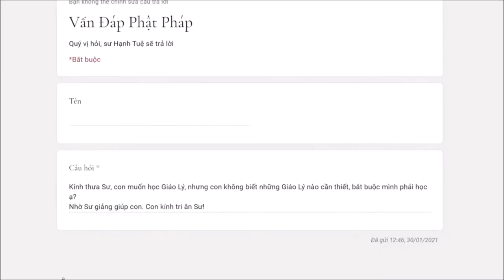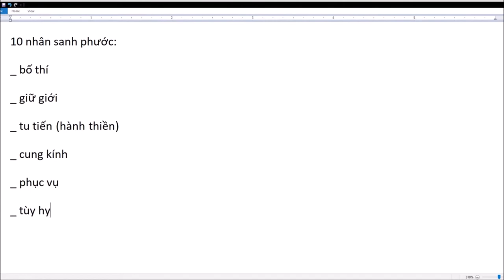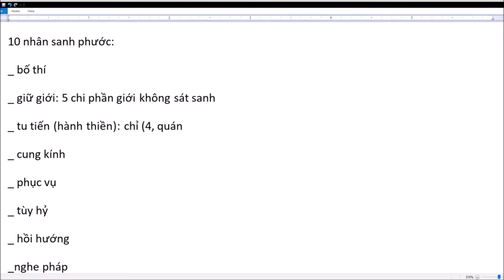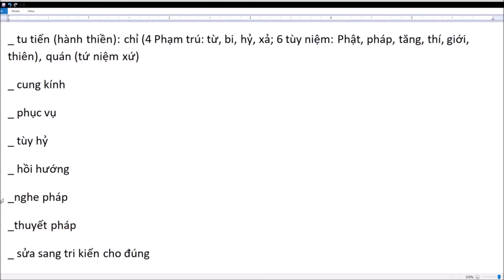266. Những giáo lý nào cần thiết phải học?